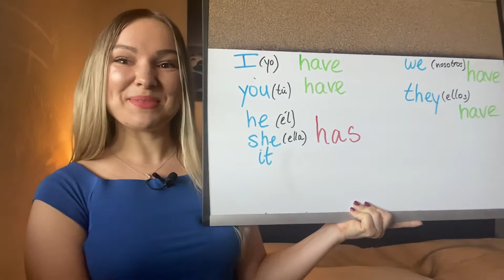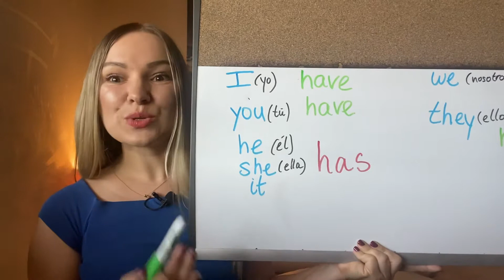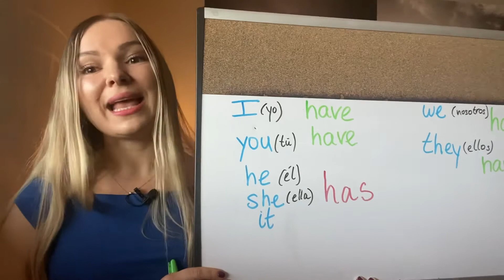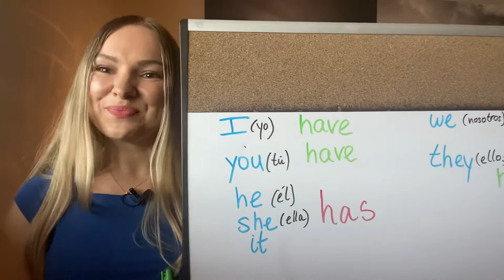El uso del verbo “to have” ~ HAVE/ HAS. Usage & Grammar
Aprende conmigo cómo usar correctamente el verbo “to have”. Te enseño cuando se utiliza “have” y cuando “has”. Es súper fácil! Espero que disfrutes el video 🤗